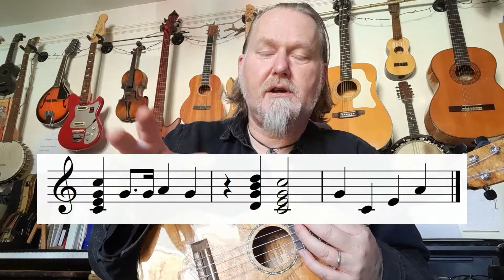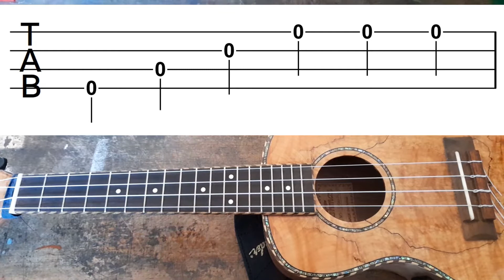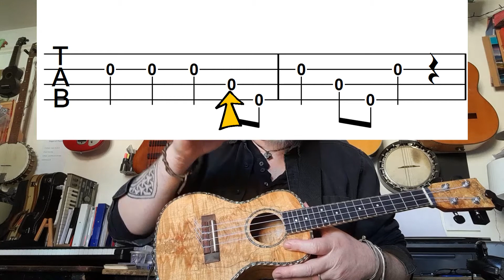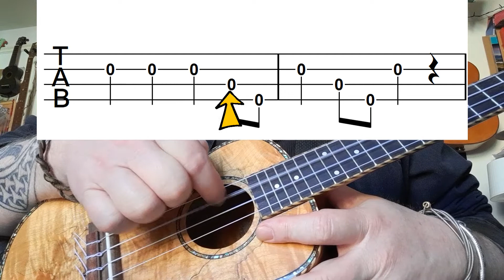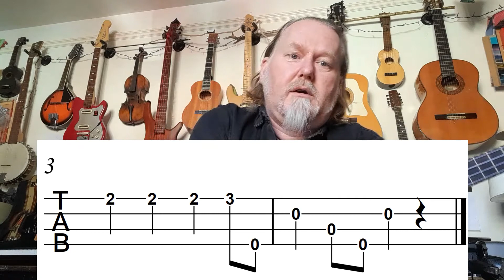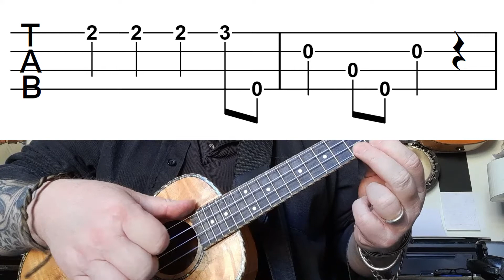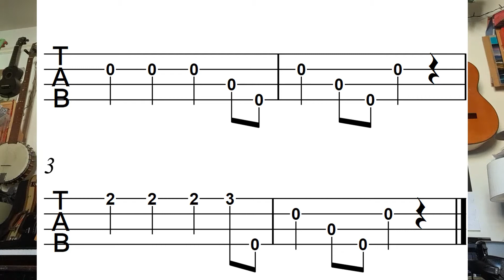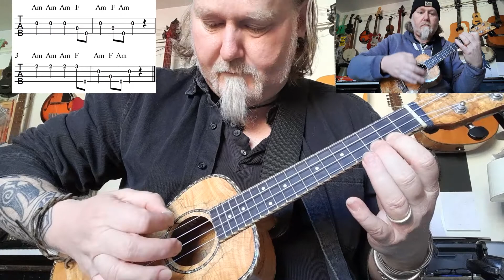How To Read TAB - Ukulele